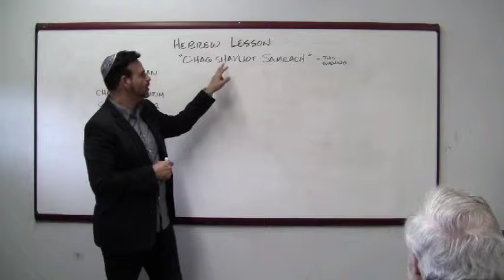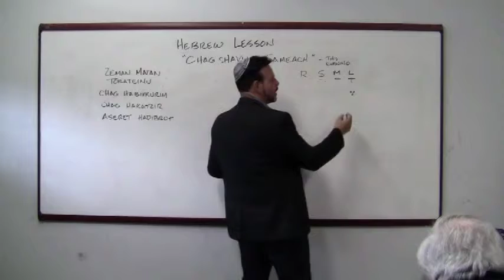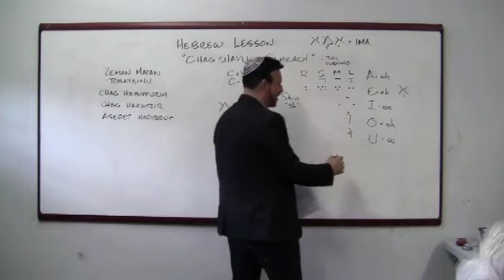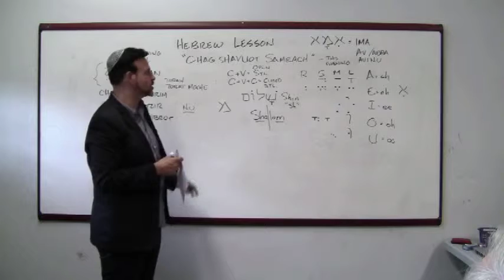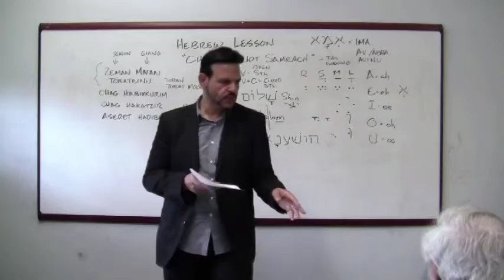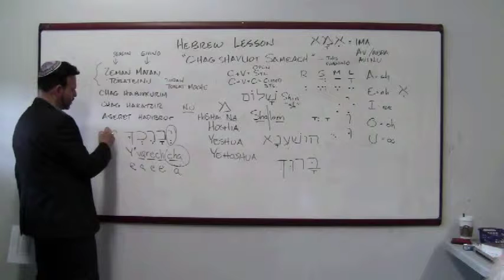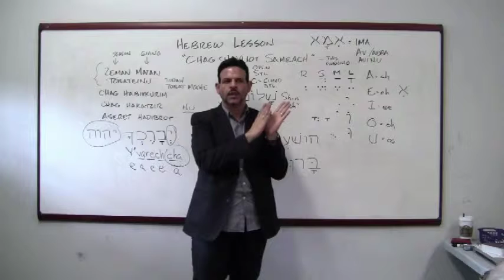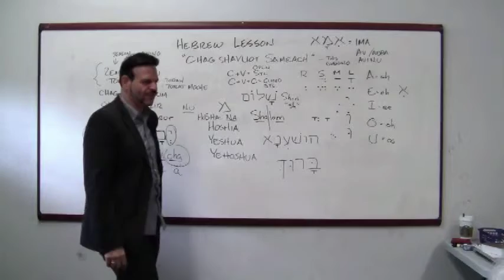Hebrew Class B'midbar and Shavuot 05-23-2015